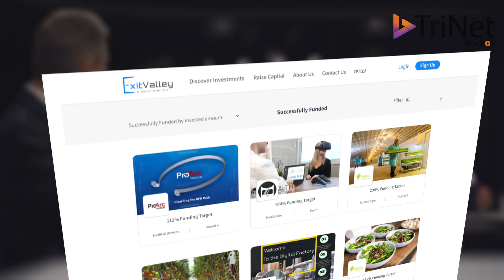Exit Valley | Crowd Investing Platform | Invest in Technology Projects | Website Promo - MT Editing